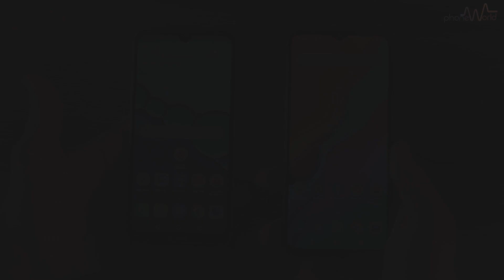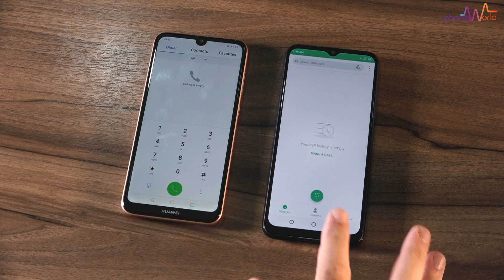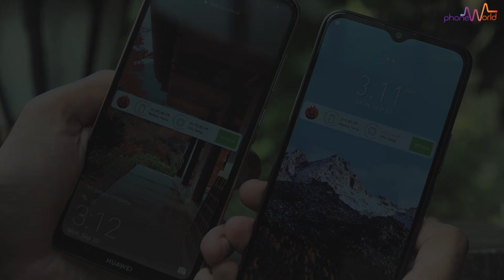Infinix Hot 8 Vs Huawei Y7 Prime 2019 SE | Speed Test | Boot Test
The Video includes quick speed test and boot test from both the devices
Huawei Y7 Prime 2019 Special Edition